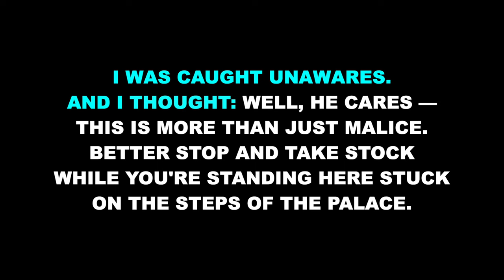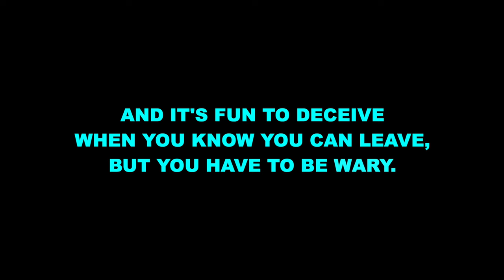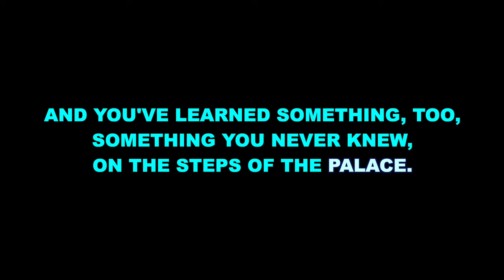"On the Steps of the Palace" from Into the Woods - Karaoke Track with Lyrics on Screen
This is a karaoke track for "On the Steps of the Palace" from INTO THE WOODS. It features complete orchestral accompaniment and rolls the lyrics on the screen so that you can enjoy singing along!

Starting Key: D Major

"On the Steps of the Palace" originally performed on Broadway by Kim Crosby.